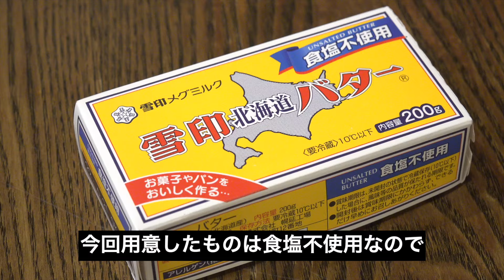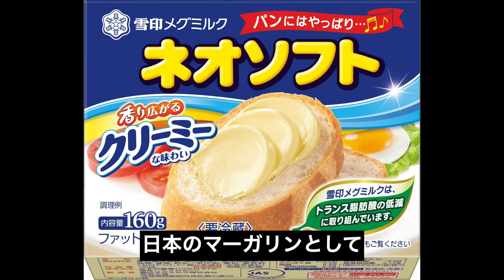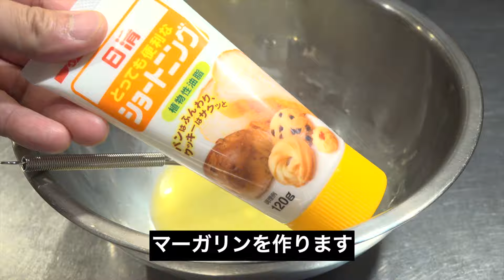今更聞けない「マーガリン」のすべて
皆さんパンに塗る時って
「バター」を使いますか？
それとも「マーガリン」ですか？
マーガリンは体に悪いから使わない！
そのように思っている方も多いのではないでしょうか?
今回はそんなマーガリンについて掘り下げて紹介します！
◇帝国ホテル ホテルマーガリンはこちら
◇フィーバーツリー プレミアム ジンジャービアはこちら
【400万再生された「しま田の生たれ」 Amazonでも販売開始!!!】
★ホルモンしま田 購入サイトはこちら★